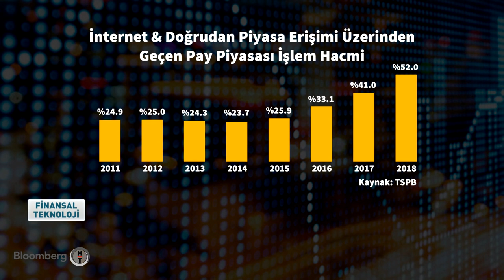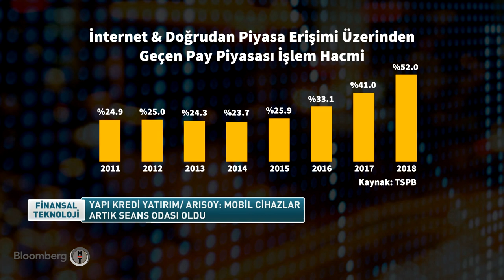Finansal Teknoloji Yılmaz Arısoy 18 Kasım 2019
Sefer Yüksel'in konuğu Yapı Kredi Yatırım Genel Müdürü Yılmaz Arısoy oldu.